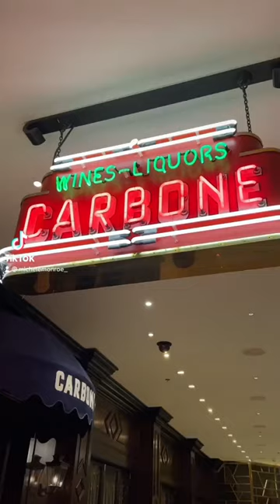CARBONE LAS VEGAS 🍝 😋